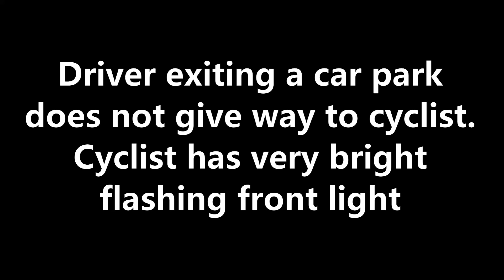Driver doesn't give way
This video is just to show an illegal exit from a car park across a bike lane. I was always able to slow and stop, but sounded my airhorn to make a point to the driver that they were wrong. They obviously didn't care.